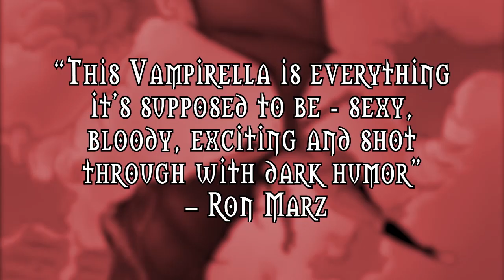Official Trailer: VAMPIRELLA #1 from Dynamite Comics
In July 1969, the world was first introduced to Vampirella. 50 years later, she doesn't look a day older! Now, to celebrate her gold anniversary, Dynamite is launching a brand-new, ongoing series featuring the talents of Christopher Priest (Black Panther, Deathstroke, Quantum & Woody, Justice League) and European star/American star-in-the-making, Ergün Gündüz (Tales of the Great War, Taxi Tales)!